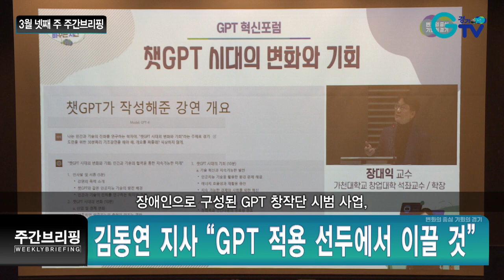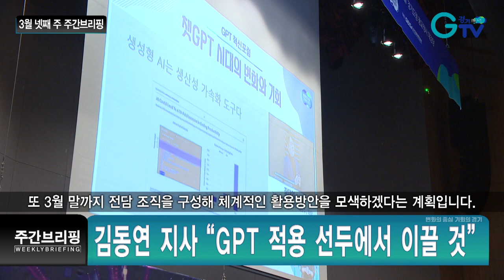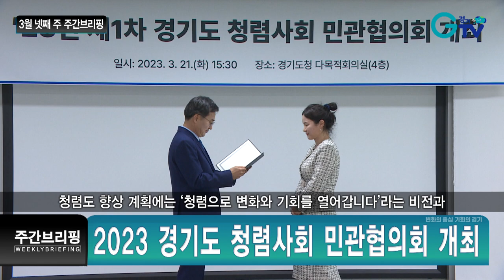3월 넷째 주 주간브리핑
1. 김동연 지사 “GPT 적용 선두에서 이끌 것”

경기도가 생성형 인공지능의 활용방안을 찾기 위해 포럼을 열었습니다.
챗GPT 활용 전략, 생성형 인공지능의 한계와 윤리적 문제 등 국내 최고 전문가들의 강연이 이어졌습니다.
곧바로 열린 패널토론에선 기업과 함께하는 인재 양성 프로그램 등 경기도의 역할과 구체적 계획들이 나왔습니다.
김동연 지사는 “경기도에서 가장 먼저 적용하고 응용하고 싶다”며 선도적으로 이끌어 가겠다는 의지를 밝혔습니다.
이어 구체적 계획도 밝혔는데요.
장애인으로 구성된 GPT 창작단 시범 사업, 미래 산업 펀드 500억을 조성해 GPT 스타트업에 투자, 기업과 대학, 연구소와 함께 GPT협의회를 구성해 운영하겠다는 겁니다.
경기도는 21일 경기GPT를 추진하기 위한 로드맵을 발표습니다. 또 3월 말까지 전담 조직을 구성해 체계적인 활용방안을 모색하겠다는 계획입니다.

2. ‘재도전의 기회’ 독립야구단 경기도 리그 개막

국내 유일의 독립 야구 리그인 ‘독립야구단 경기도 리그’가 21일 개막전을 시작으로 올해 시즌의 막을 올렸습니다.
김동연 경기도지사는 “올해 처음으로 출전수당을 지급한다”며 선수들과 구단 운영자들에게 응원을 전했습니다.
경기도는 올해부터 경기당 8만 원의 선수 출전수당을 신설해 선수들이 회비 부담을 덜고 운동에 집중할 수 있도록 배려합니다.
또 국내 프로구단 2군, 일본 독립야구단과의 교류전도 추진해 선수들의 기량 확대도 놓치지 않을 계획입니다.
독립야구단 경기도 리그는 주로 프로리그에 진출하지 못하거나 방출된 선수에게 재도전 기회를 제공합니다.
경기도는 2019년 전국 최초로 독립야구단 경기도 리그를 출범시킨 후 5년째 지원을 이어가고 있는데요.
출범 이후 현재까지 총 20명의 선수가 프로리그에 진출하는 성과를 거두었습니다.

3. 저출생 해법 찾아 나선 김동연 지사

김동연 경기도지사가 저출생 대응 인구 해법 마련을 위해 20~40대 남녀 공무원 100여 명과 토론을 벌였습니다.
기존 인구정책 토론이 전문가를 초청해 이뤄졌다면 이번 토론회는 임신과 출산 육아를 경험했거나 앞둔 실제 20~40대의 목소리를 듣는다는 점이 달랐는데요.
신혼부부 집 구하기가 어렵다, 육아 때문에 눈치 보지 않는 조직 문화, 남성 육아휴직 장려가 필요하다 등 현실적인 이야기가 오고 갔습니다.
김동연 지사는 “당사자들의 이야기를 듣고자 자리를 마련했다”며 토론회를 연 의미를 밝혔습니다.
본격 토론에선 결혼, 임신, 출산, 남임 등 현장에서 느끼는 저출생 대책의 문제점과 개선안에 대해 의견을 주고 받았습니다.
경기도는 이날 토론에서 나온 의견을 모아 경기도 저출생 대응 인구전략에 반영할 방침입니다.

4. 2023 경기도 청렴사회 민관협의회 개최

경기도는 제3기 경기도 청렴사회 민관협의회 1차 협의회를 열고 신규 위원을 위촉했습니다.
김동연 경기도지사는 “청렴은 공직자가 갖춰야 할 기본적인 의무이자 자존심”이라며 공직자들의 청렴을 강조했습니다.
이날 1차 협의회에선 경기도 청렴도 향상 계획 보고와 올해 추진 과제를 의결했는데요.
청렴도 향상 계획에는 ‘청렴으로 변화와 기회를 열어갑니다’라는 비전과 국민권익위 종합청렴도 평가 1등급을 목표로 하는 4대 전략과 15개 추진 과제가 담겼습니다.

-경기북부특별자치도 26년 7월 출범 목표

-‘경기지피티(GPT)’ 청사진 발표

-미세먼지 제거 위해 ‘도로 청소차’ 31일까지 운행

-28일 ‘기후 위기 대응’ 주제로 광명시 맞손 토크

-에너지자립시설 설치비 최대 5억 원까지 지원